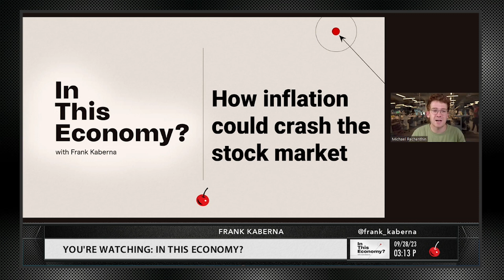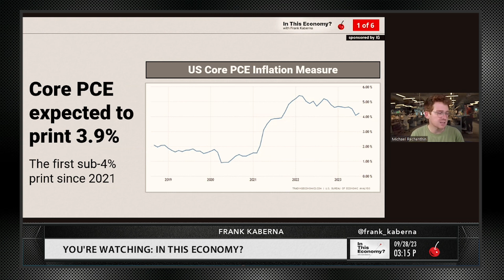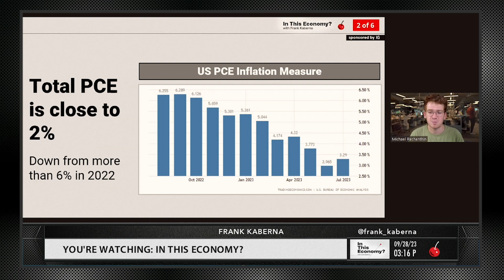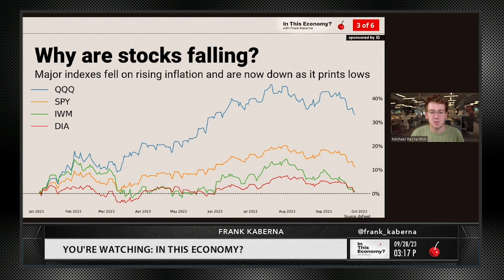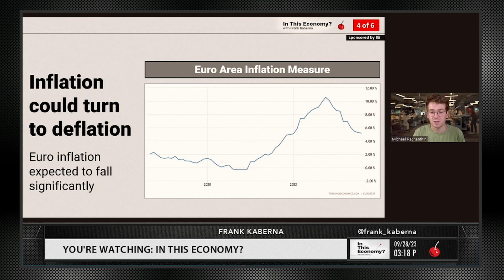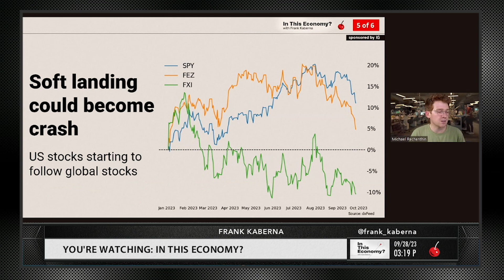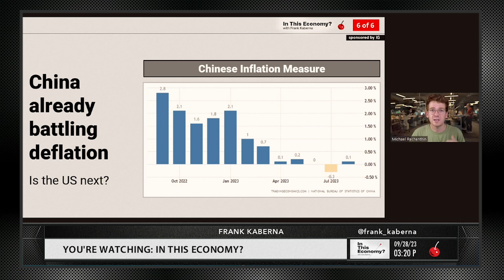2 Economies Sending Warnings to The US | tastylive's In This Economy